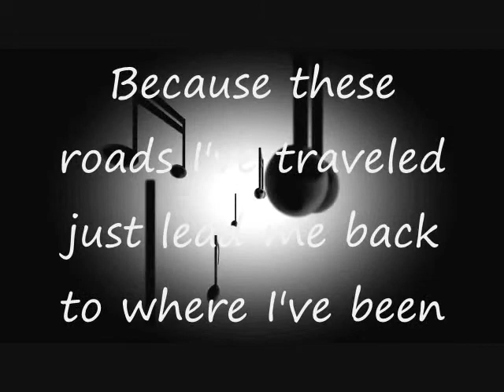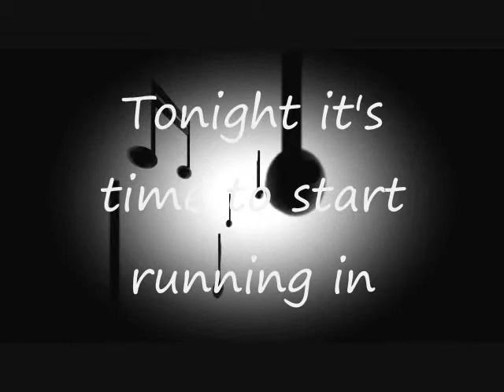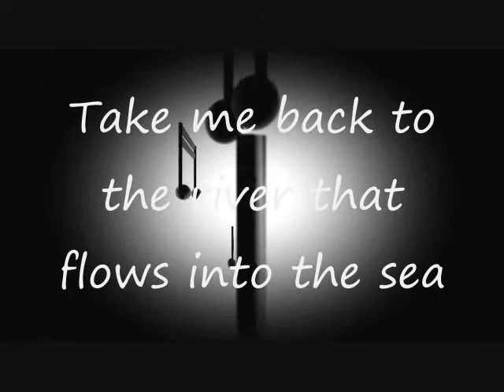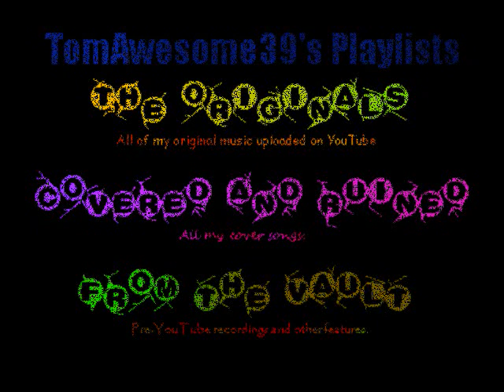Original Music - "Running In" by Thomas Clark, TomAwesome39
A song I lent to my band Subject to Blackout.  I felt like putting my own twist on this old song and making it new again.  I feel like the lyrics are very relatable for anyone's life, but the song was written about a specific girl who I always admired.  We had a great friendship, but although I wanted it to flourish into something more, I never took that chance to change things.  I'm not sure what I was afraid of but it's always hard to go running in.  This song reflects how you can run in and out on someone you love and play games on people's feelings.  You should take a firm stand and let your true feelings show, for if you wait too long, the opportunity will surely pass you by.